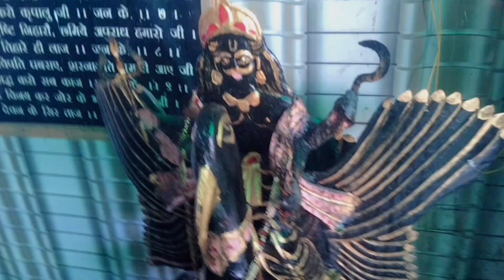Hum Jayenge Mandir Mein Darshan Karne 🙏